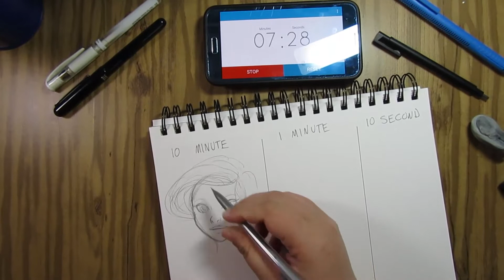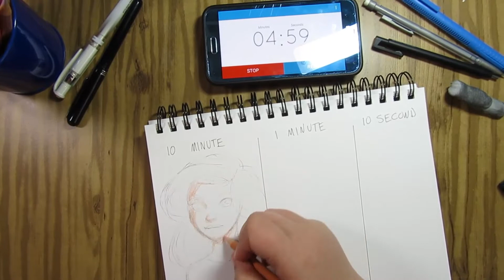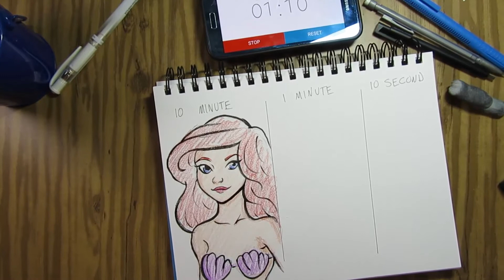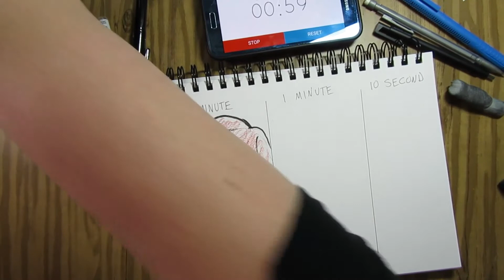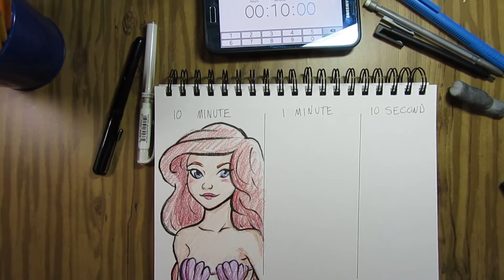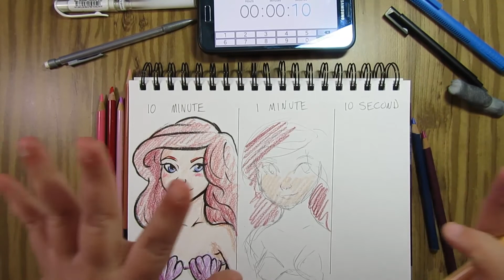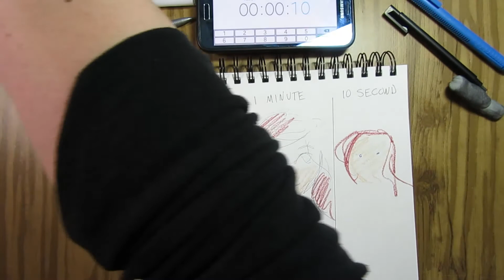Drawing Ariel // 10 MINUTE 1 MINUTE 10 SECOND CHALLENGE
It's been a long time since I've done a challenge video and this one looked like fun! :D

BUY MY ART!
PRINTS AND MORE!

• Canson XL Mixed Media Sketchbook
• Prismacolor Premiere color pencils
• Pentel pocket brush pen
• Uni-ball Signo white gel pen

• Canon Powershot sx610 hs camera
• Blu Snowball microphone
• Camera mount